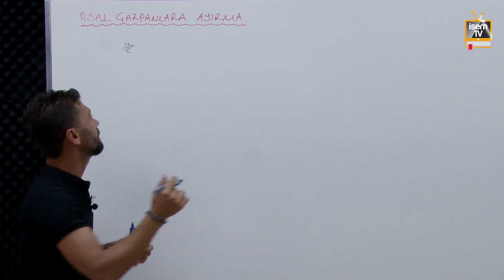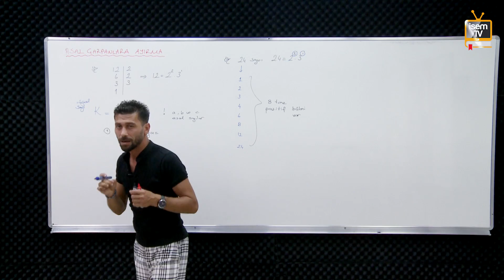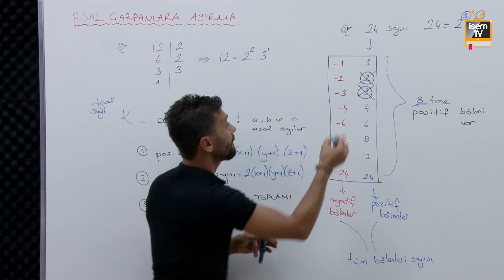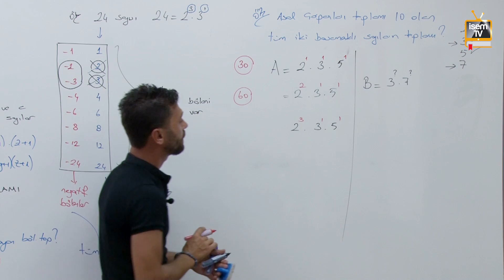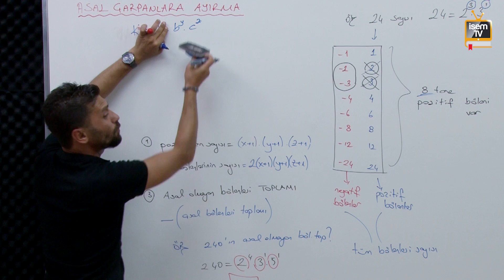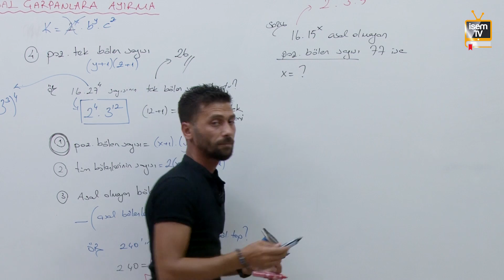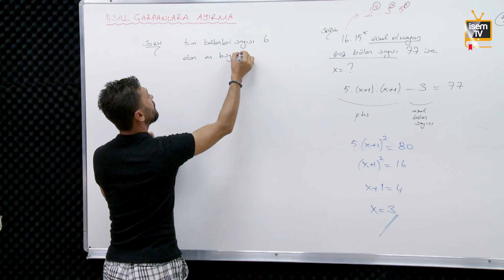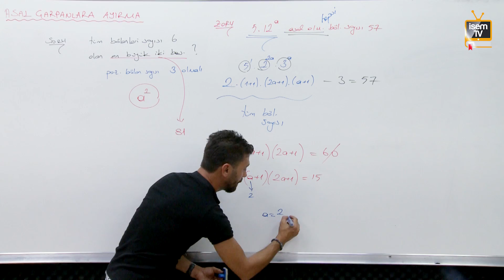7- Matematik - Asal Çarpanlara Ayırma - Kasım Yıldız